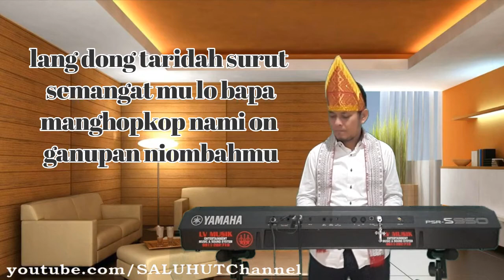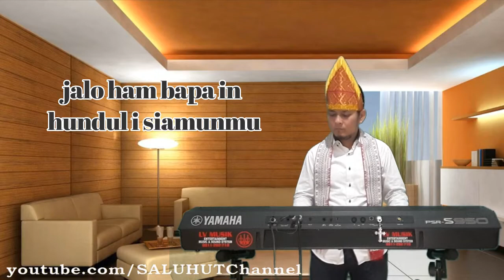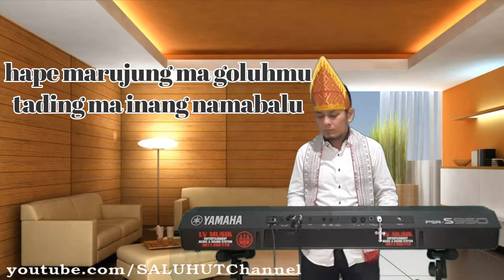BAPAKU NABUJUR [KARAOKE] DAMMA SILALAHI C=DO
Semoga Terhibur...Horas...